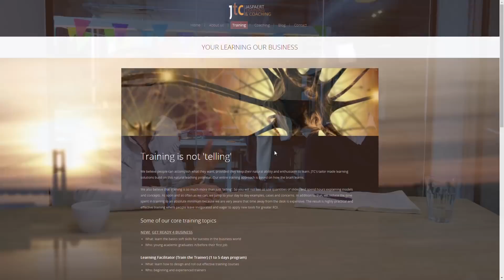How to lead the people of today and tomorrow - Hilde Jaspaert and Michael Humblet | SAS Ep 28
How to really convince people and get them to follow? Hilde Jaspaert makes it work for leaders and executives around the world. Design compelling messages, use the right frames, read people and take control over your stress indicators, using NLP & FBI expertise.

Hilde Jaspaert has been training & teaching people since her early twenties. She fine tuned her understanding of how the human brain learns, changes and communicates. Based on her insights, Hilde developed a pragmatic & science based approach to training. As a facilitator, she gets you involved in an intensive learning process in no time. As a coach, she excels at asking 'the' question that makes you wonder and shift paradigm. She does all of that fluently in Dutch, English and French. And if you insist, she may also try German and Spanish...

Michael Humblet is obsessed with designing, building, training and scaling sales machines and is founder of Chaomatic, focused on accelerating revenue growth in B2B sales.
Over the last year Michael helped over 150 startups & scale-ups to shortcut their time to revenue and accelerate their revenues. Next to this he is a sales coach & expert at several leading incubators as Startit.be, Imec and startups.be.

🎥Filmed and edited by Peter Van keer.